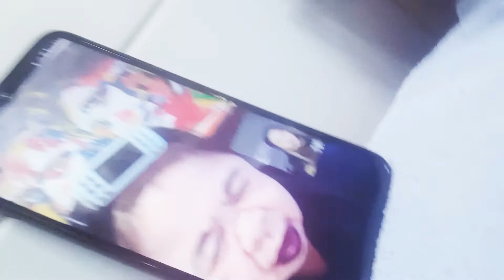BUHAY KUWAIT OFW |MUKBANG FISH YUMMY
ARABIC FOOD ISDA ANG SARAP GUY'S SUPER SARAP THANKS MADAM FOR THE FOODS